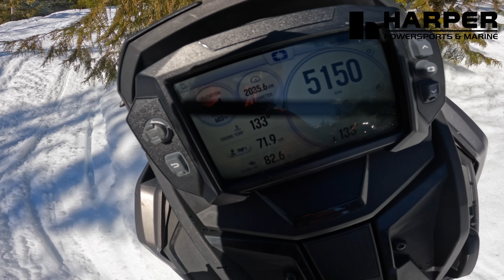Khaos On The Mountain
Epic day out there today with everybody. Cool to see so many sledders come randomly together on the top of the mountain and have a great time together!

Great day on the Polaris Khaos 155 Boost

Mailing address
Dorset, Ontario, Canada

Freeride, Backcountry, Polaris, Turbo, boost, Sled Vlog, Freerider Filmz, Muskoka Freerider, Send it, Explore, BC, Ontario, Canada, 2023, 900